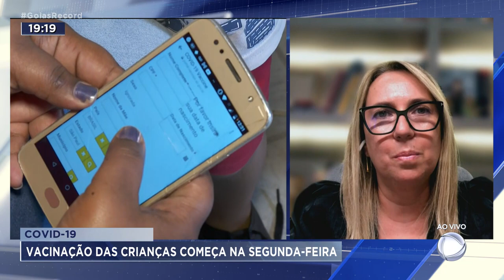COVID-19: VACINAÇÃO DAS CRIANÇAS COMEÇA NA SEGUNDA-FEIRA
SOBRE A VACINAÇÃO DAS CRIANÇAS VAMOS CONVERSAR AGORA COM A MÉDICA IMUNOLOGISTA, E MEMBRO DA SOCIEDADE GOIANA DE PEDIATRIA, LORENA DINIZ.